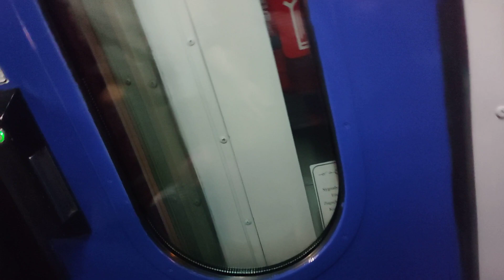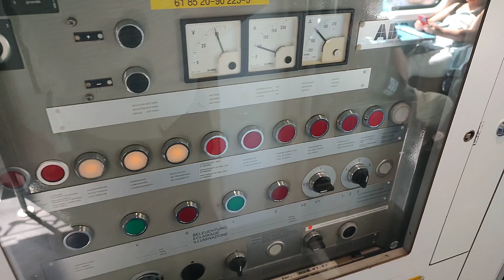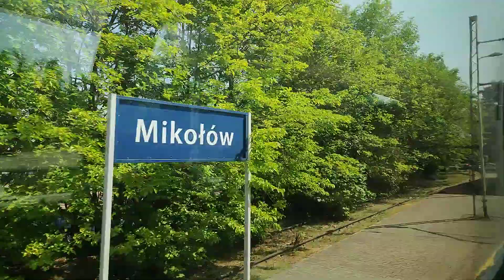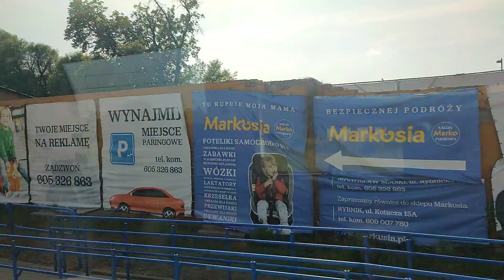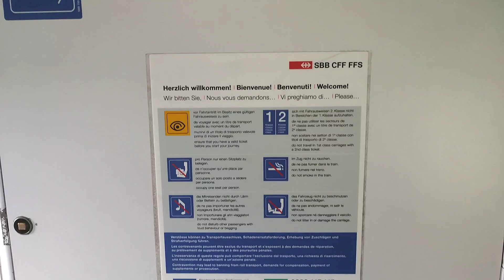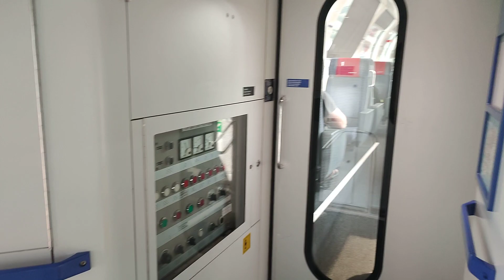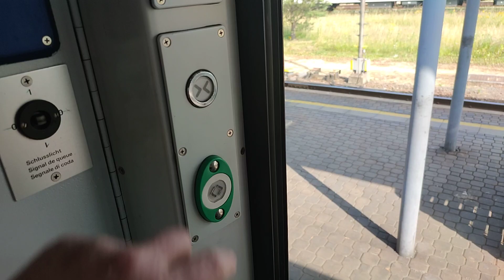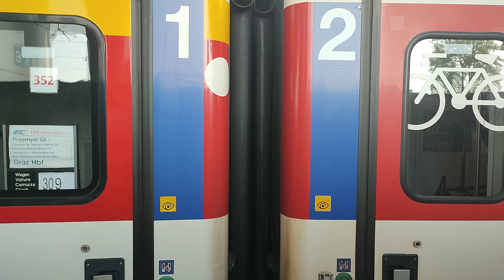IC 105 Porta Pohemica Krakow Glowny - Ostrava hl.n.